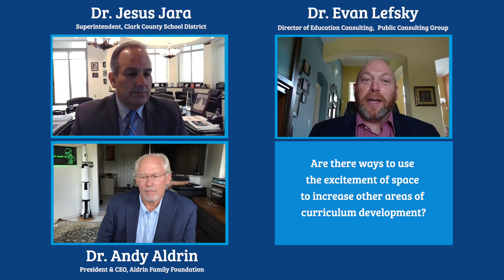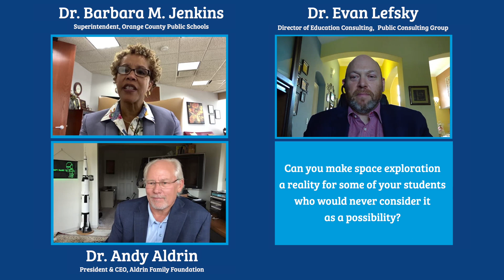A Discussion on Space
Dr. Andy Aldrin, President & CEO of the Aldrin family Foundation discusses the importance of space in todays curriculum. He's joined by  Dr. Evan Lefsky, Director of Education Consulting at Public Consulting Group, and Superintendents Dr. Jesus Jara - Clark County Public Schools,  Dr. Alvin Wilbanks - Gwinnett County Public Schools, Dr. Andrew G. Houlihan - Union County Public Schools, Dr. Barbara M. Jenkins, and Dr. Rebecca Cottenoir - Professor at Wingate University.

Presented by the Aldrin Foundation and Public Consulting Group.